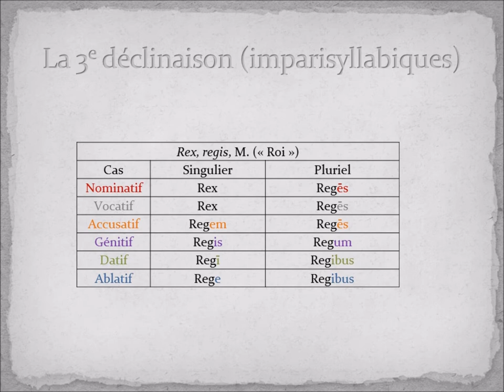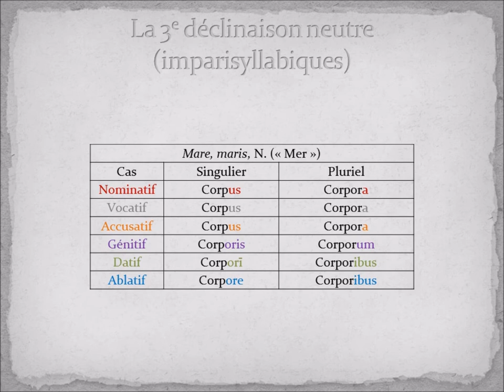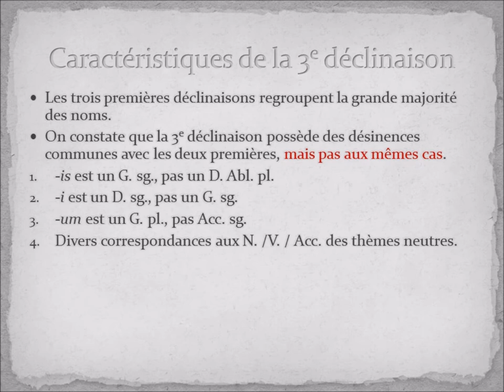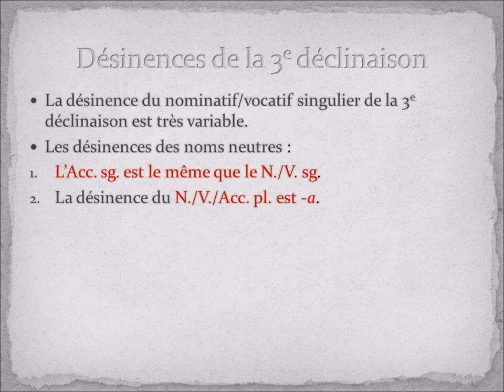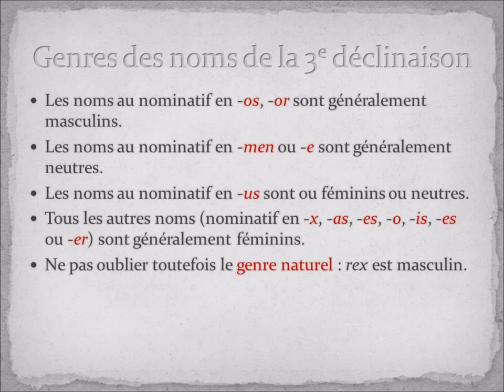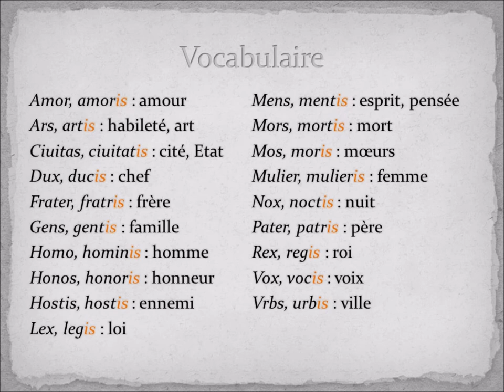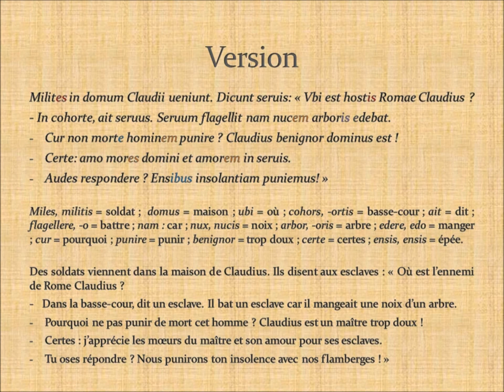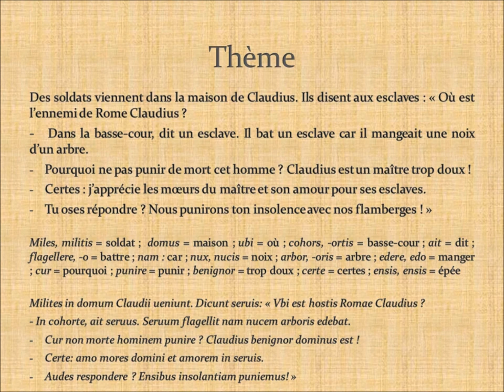VIII) La troisième déclinaison en latin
Si vous avez le curieux désir de voir mes autres vidéos, voici un lien vers ma playlist

CONSEIL IMPORTANT : regarder les vidéos en plein écran, elles ont été faites pour cela.